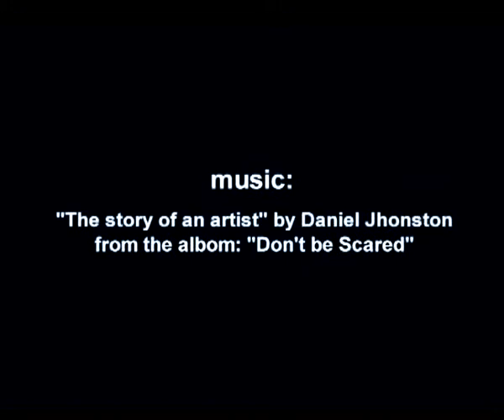Nice To meet you Daniel Jonston